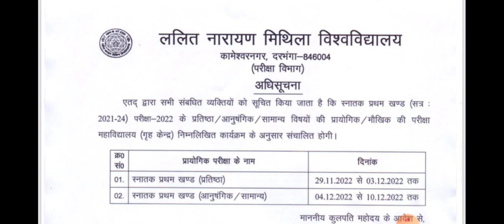Lnmu part 1 practical exam date 2022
Hello friends !!!

In this video I will tell you about the lnmu part 1 practical exam date.